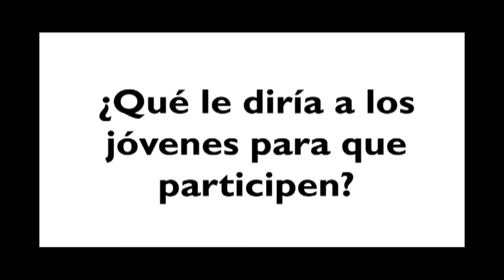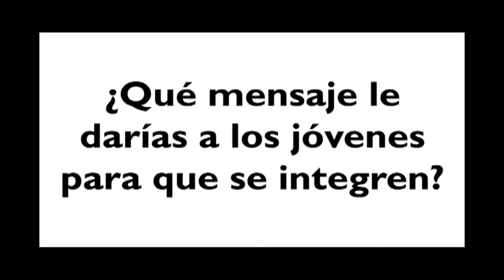Banda Musical de Cañas, Guanacaste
Mira esta entrevista que realizaron los Jóvenes Reporteros de World Vision en Guanacaste. sobre la Banda Municipal de Cañas.